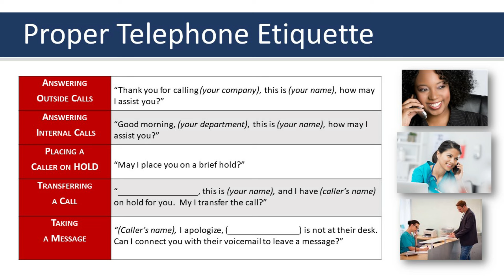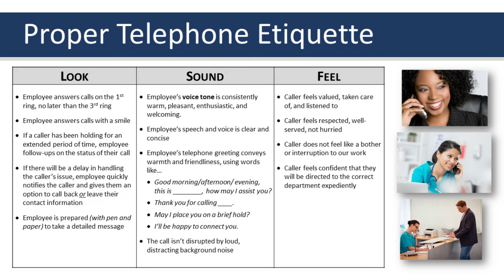Proper Telephone Etiquette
In spite of all the various ways to communicate today, 80% of all business is still conducted by telephone call.  In this segment, Theo lays out in plain terms what proper telephone etiquette should Look, Sound, and Feel like from the customer's perspective.

To learn more about Performance Solutions by Design, please check out our

If you are interested in booking Theo to speak at your event, check out her speaker

For information about Theo's books